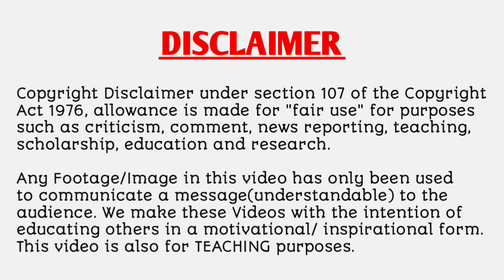My Star And I | Episode - 97 |Explain in hindi